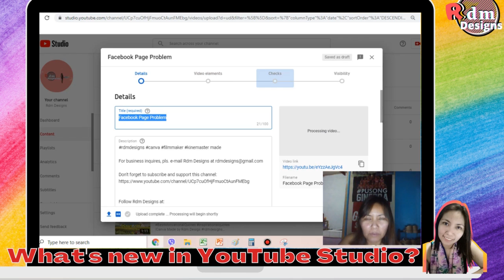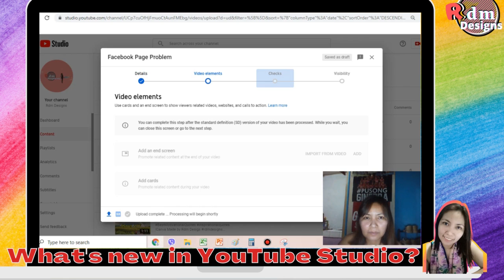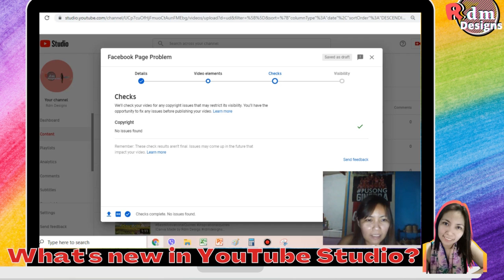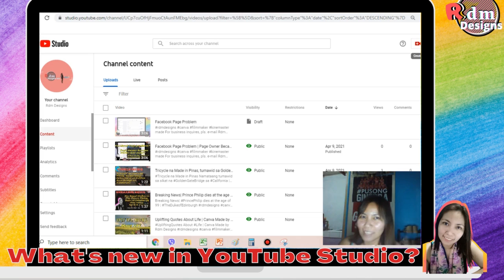What's New In YouTube Studio 2021 | Check if With Copyright Issues Prior Video Uploading